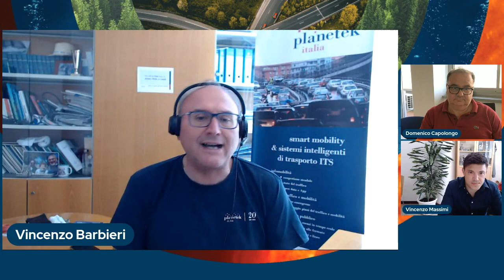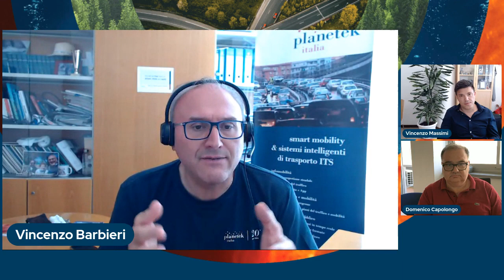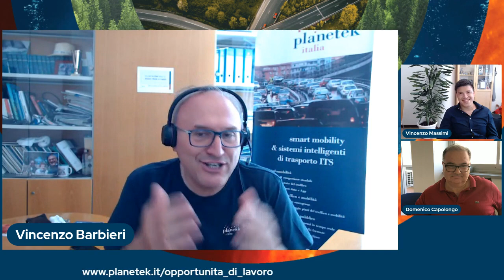Bando Dottorato: Earth processes & management of resources and risks for resilient society-territory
Corsi di dottorato 39° ciclo - Bando di concorso per l'ammissione ai corsi di Dottorato Nazionale - 39° ciclo - a.a. 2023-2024.

Scadenza domande: 20 luglio 2023.

Corso di Dottorato in “Earth processes and management of resources and risks for a resilient society and territory”.

Planetek Italia in collaborazione con Università degli Studi di Bari mette a disposizione N. 1 BORSA DI STUDIO per un Progetto di Ricerca sul tema:
🚀 Gestione dinamica del rischio da frane e subsidenza tramite tecniche di rilevamento satellitare.

Obiettivo:
Questo progetto si concentra sulla gestione dinamica dei rischi associati a frane e subsidenza attraverso l'utilizzo di tecniche di rilevamento satellitare (Synthetic Aperture Radar, SAR). L'obiettivo è quello di sviluppare strategie efficaci per monitorare e mitigare questi pericoli.
Il progetto esplorerà l'integrazione dei dati satellitari con altre informazioni geospaziali, come modelli digitali del terreno, mappe dell'uso del suolo e dati sul campo per migliorare l'accuratezza della valutazione dei pericoli e della mappatura dei rischi. La combinazione di vari set di dati consentirà l'identificazione delle aree vulnerabili e lo sviluppo di efficaci strategie di gestione del rischio. Il progetto mira a sfruttare il potenziale delle tecniche di rilevamento satellitare per migliorare la comprensione, il monitoraggio e la gestione dei rischi di frana e subsidenza, portando a comunità più resilienti e più sicure.